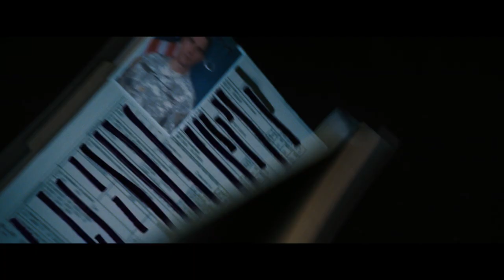JACK REACHER - Official UK Movie Trailer - "Ruthless"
From writer Lee Childs, Tom Cruise is Jack Reacher. In cinemas everywhere Boxing Day.